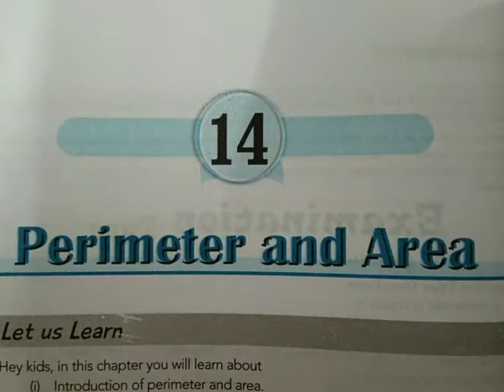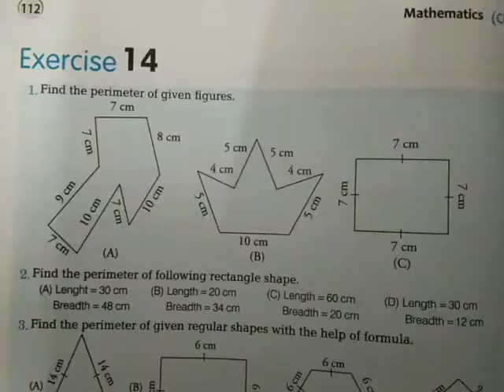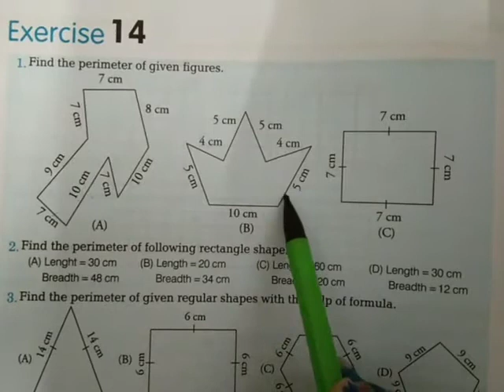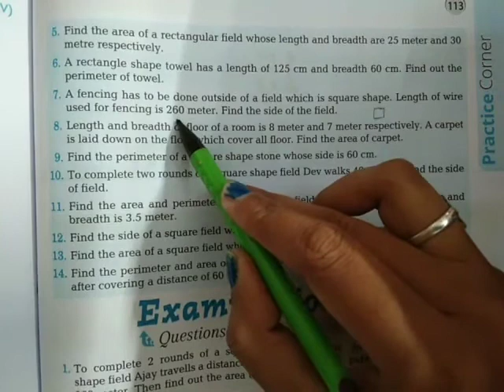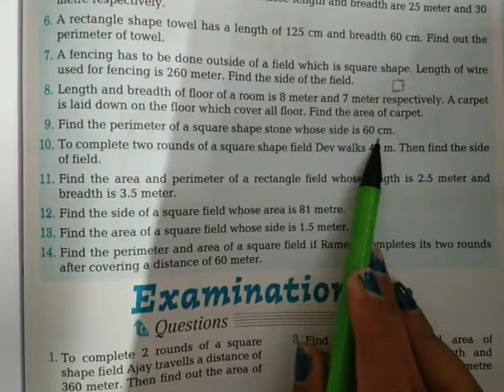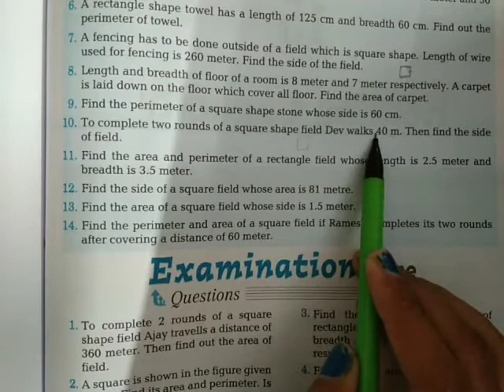class 5 maths ch-14